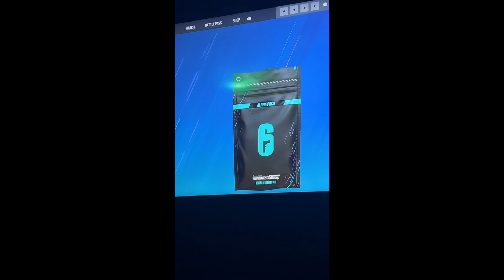perfectly cut R6 moments